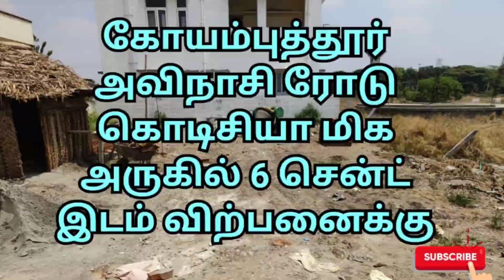Coimbatore Avinashi road near coddissia and geethanjali school 6.25 cent site for sale#site for sale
Coimbatore Avinashi road near coddissia and geethanjali school 6.25 cent site for sale.

6.35 cents,
South facing,
45x 60 feet.
Sree thirupathy venkatachalapathy Nagar. Oppo6site to Geethanjali Matriculation school. CODISSIA  ROAD West side.
20 feet road.  Very good Community.
Regularization done. Single signature.
 Very near to SITRA, CIT, GOVERNMENT  MEDICAL COLLEGE, PSG ARTS, GRD COLLEGE.KMCH HOSPITAL

ANY ENQUIRY ABOUT THIS PROPERTY CALL

To sell your property call
SOTHU PATHU